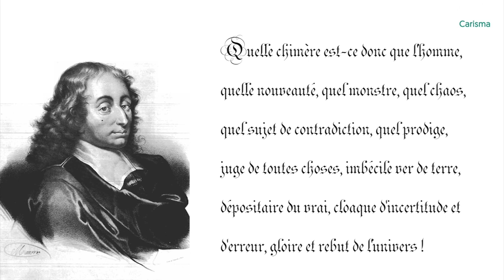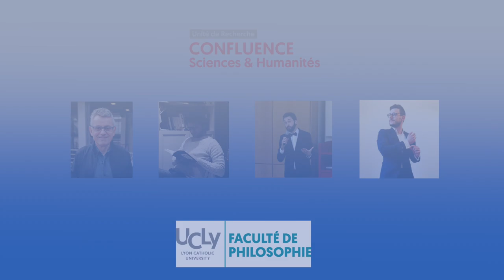Carisma | Épisode 1 : Humain, trop humain ?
Bienvenue à toi petit penseur !

Dans cette vidéo, Maxime te présente notre point de départ :
y a-t-il quelque grandeur dans la condition humaine, ou bien l’être humain est-il quelque chose d’insignifiant dans l’Univers ?

Qu’est-ce que ce que l’on appelle « anthropologie » et quel est son intérêt ?

Crédits :
Réalisation : Jocelyn Oudot
Voix-off : Emma Oudot
Équipe Carisma : Pascal Marin, Riccardo Rezzesi, Maxime Begyn, Arthur Rochon du Verdier

Les courts extraits vidéographiques sont utilisés dans le cadre de l’article L122-5 du Code de la propriété intellectuelle, pour leurs usages scientifiques et pédagogiques.